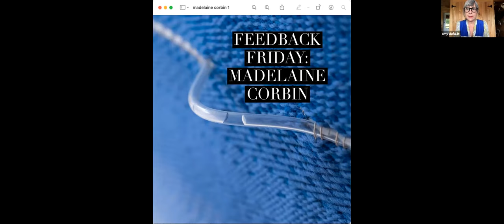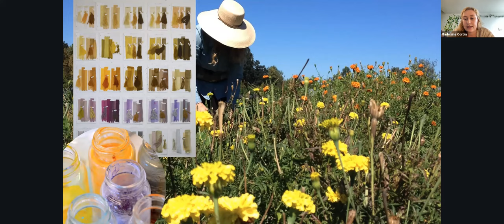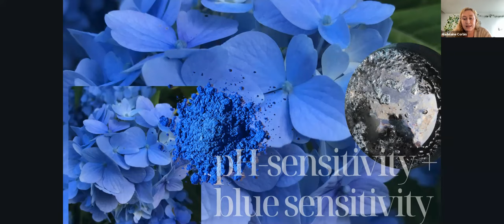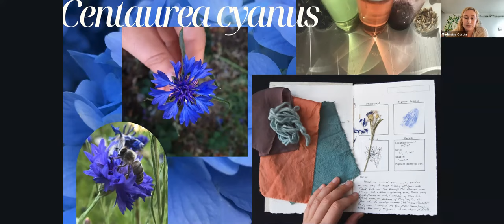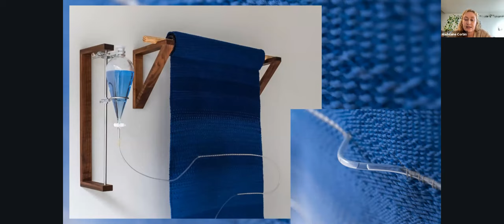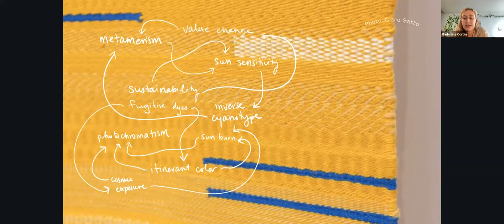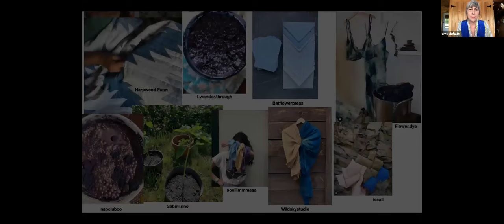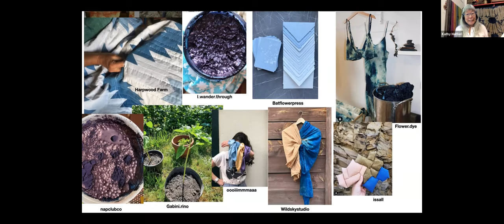Feedback Friday: Madelaine Corbin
Last week we had such a powerful FEEDBACK FRIDAY on color and climate crisis with Madelaine Corbin. Madelaine is a multidisciplinary artist living in Detroit, Michigan. Her research-based practice moves fluidly between drawing, writing, sculpture, textiles and natural dyeing.

“Through the lens of blue, this talk will consider the many origins of color to propose a few destinations. I will offer pieces of the research and experiments that inspired my artworks concerning the imminent loss of the color blue from our surrounding ecologies. This constellation of ideas will traverse the language of color, view artistic experiments with chromatically pH-sensitive organisms, and share my application of ideas into naturally dyed textile installations. My personal relationship with color will be woven throughout this conversation. It will lead us to a conclusion about new blues and hopeful objects emerging from my practice.”

About Madelaine:

Madelaine’s work centers around the climate crisis. Her naturally dyed works, drawings, and sculptures have been exhibited nationally and internationally. She is also the author of The Stuff of Everyday Magic, available now through the BLUE, The TATTER Textile Library in Brooklyn, New York. Her work has been supported in the form of residencies at the Oak Spring Garden Foundation, the Bloedel Reserve Creative Residency in Research, and upcoming with the Prairie Ronde Artist Residency. Madelaine’s work has been recognized in the form of awards including and a fellowship to attend the Haystack Mountain School of Crafts in 2019, Honorable Mention for the 2020 Dorothy Waxman International Textile Design Award, and Alternate Finalist status for a Fulbright Award in both 2020 and 2021.